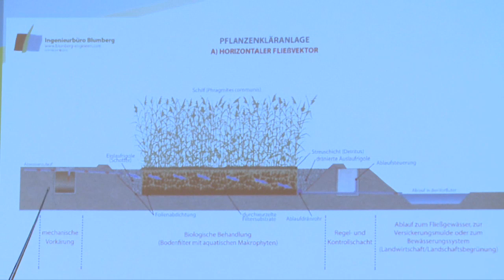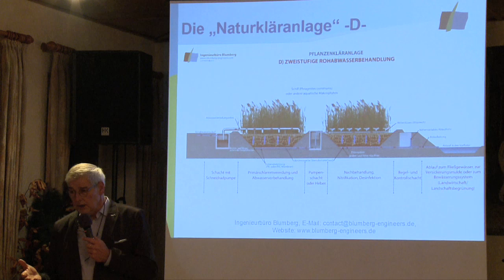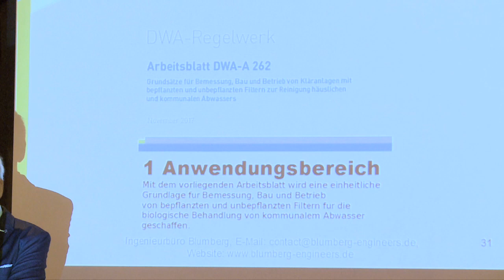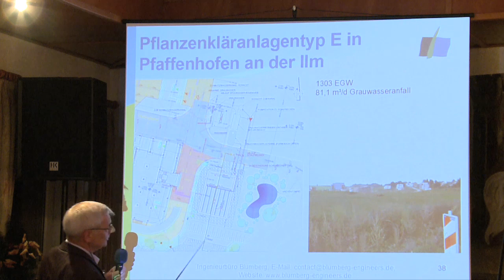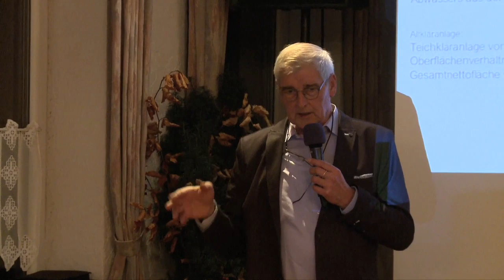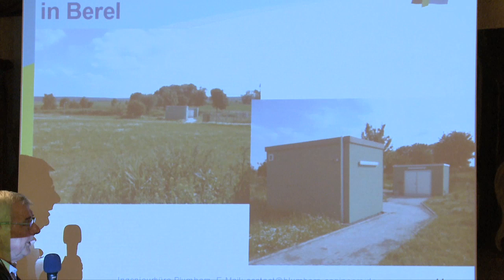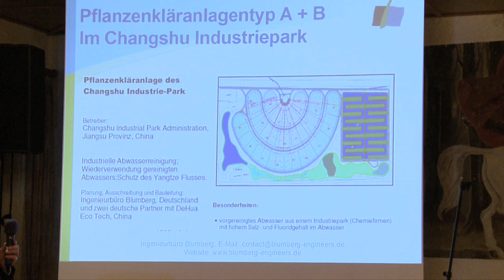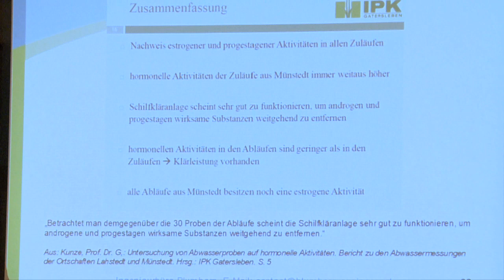Wildenberg - Blumberg Vortrag Teil 2 v. 2